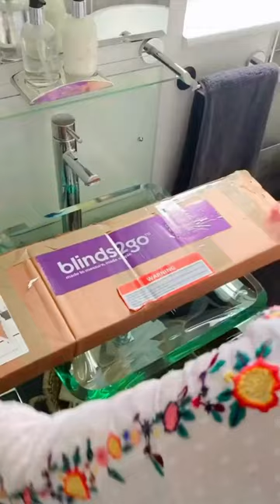Click2Go Roman Blinds No Drill Convenience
Say goodbye to the hassle of drilling with our Click2Go Roman Blinds! In this video, we showcase the ease and elegance of installing these blinds in your space. Watch as we transform a room and discover the convenience of Click2Go. Elevate your windows with ClosingCurtain.ae today! 🪟✨